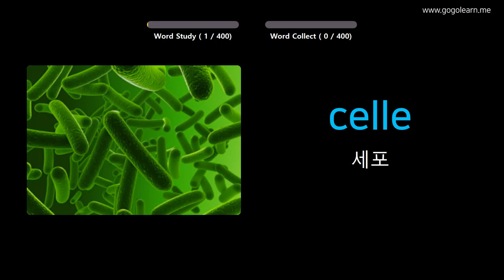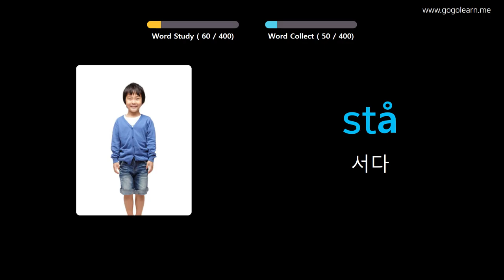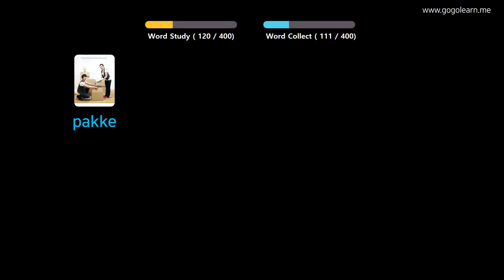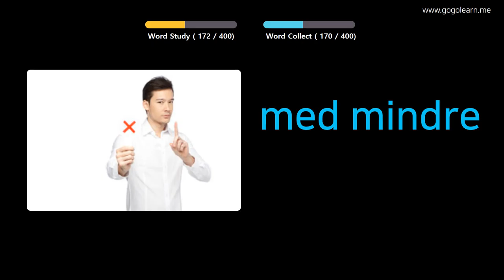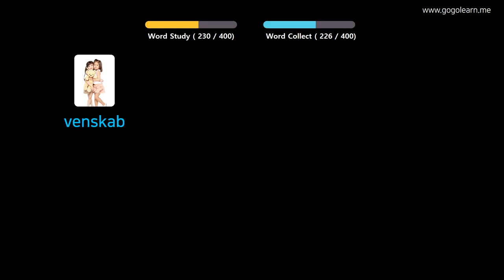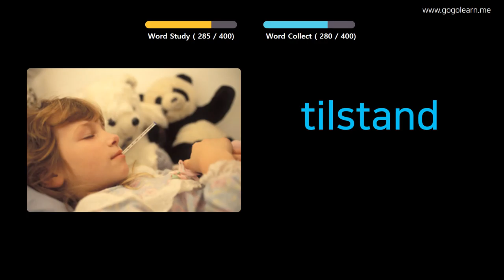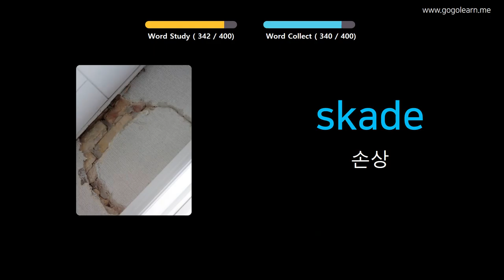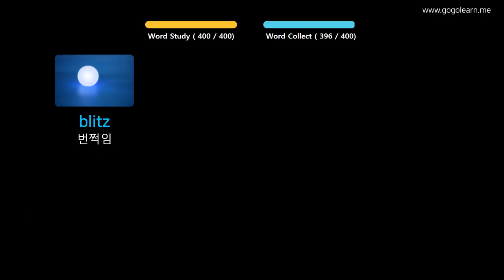사진을 통해 덴마크어 를 배우세요 |덴마크어어휘 중학교 3 | Golearn